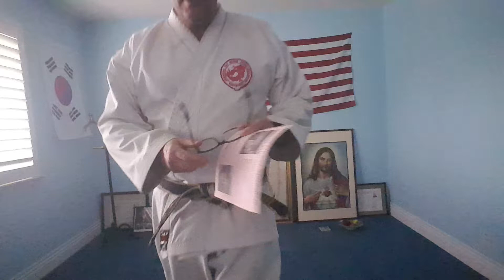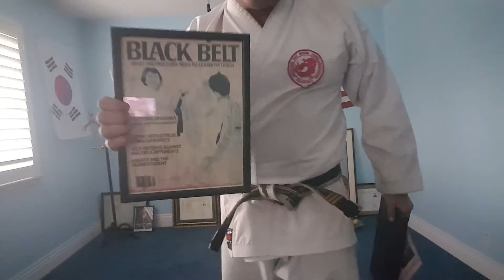TKD Moves w Mr Smith, Meet Grand Master Chung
Karate Lessons, martail arts moves, exercise  - smithkarate.com